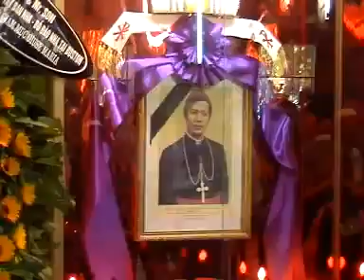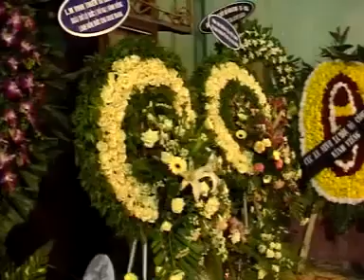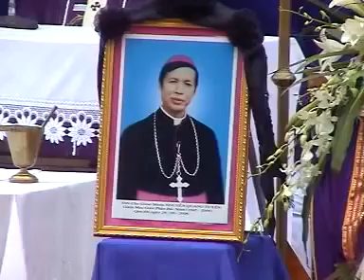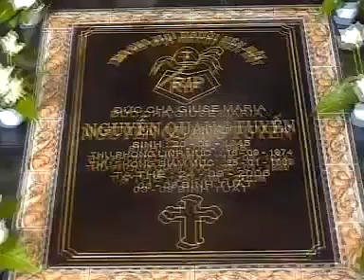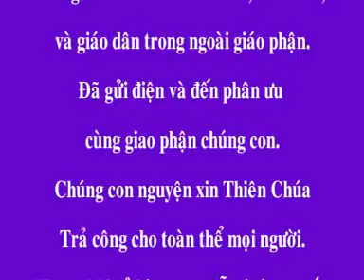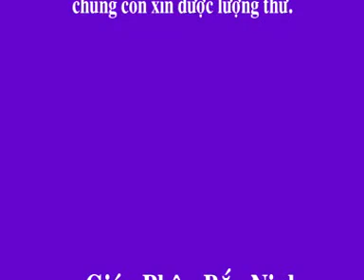Video tư liệu: Lễ tang Đức cha cố Giuse Maria Nguyễn Quang Tuyến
Video tư liệu: Lễ tang Đức cha cố Giuse Maria Nguyễn Quang Tuyến, tại Nhà thờ chính toà Bắc Ninh, từ ngày 3 đến ngày 4 tháng 10 năm 2006